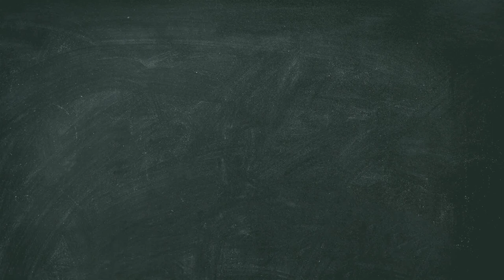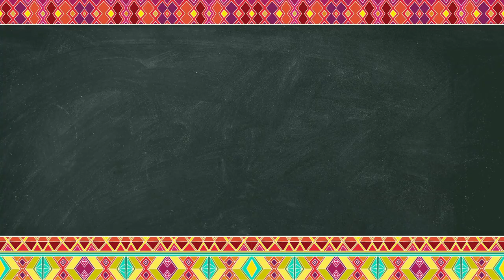【非你莫屬‧愛的連線】賴索托ACC地道地德 ~ 話從前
【非你莫屬‧愛的連線】
我們一樣又不一樣
蓮蓬頭是什麼?
吃飽的感覺是什麼?
以前有一頓沒一頓，祈禱星期一的到來
進入ACC這是一個什麼樣的世界呢?跟我以前的家不一樣
我心中的和尚爸爸怎麼可能有這種人?

就讓可愛又正直的雙胞胎來說給大家聽！

感謝，賴索托ACC、高雄ACC協助製作